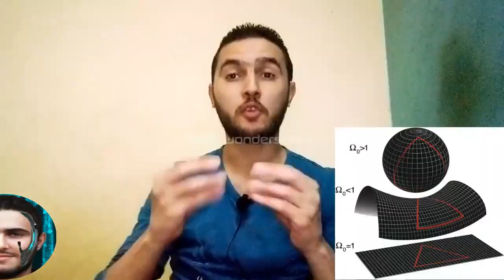إزاي الكون بيتوسع وشكله عامل ازاي!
1-كيف حدث الاتساع الكوني؟
تمكن فريق من الباحثين من إلقاء نظرة على المراحل الأولى في عمر الكون تعتبر الأبعد والأدق حتى يومنا هذا. الباحثون قاموا بتحليل أحدث البيانات المتعلقة بخلفية الكون الإشعاعية والتي تم إلتقاطها عن طريق مرصاد (WMAP) و (PLANCK) مما مكنهم من رؤية حالة الكون في أول 100 ألف سنة له بعد الإنفجار العظيم.

2-ما هو شكل الكون؟
إذا استطعت بطريقةٍ ما الخروج من الكون، ماذا سيكون شكل الكون؟
عانى العلماء مع هذا السؤال، حيث قاموا بالعديد من القياسات لتحديد هندسية الكون و ما إن كان سيأتي إلى نهاية معينة أم لا.